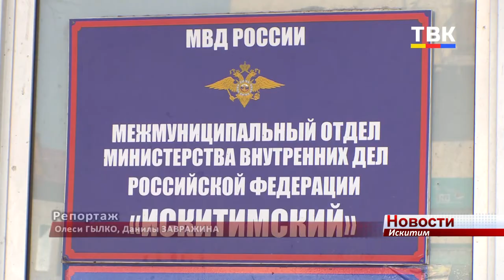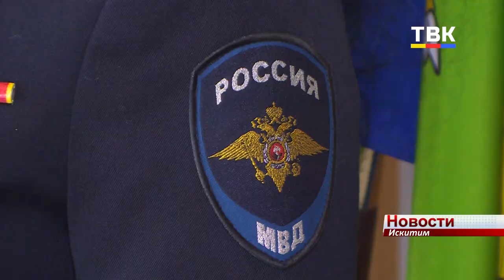Искитимцы пострадали от действий мошенников